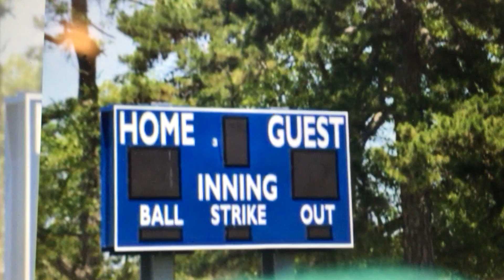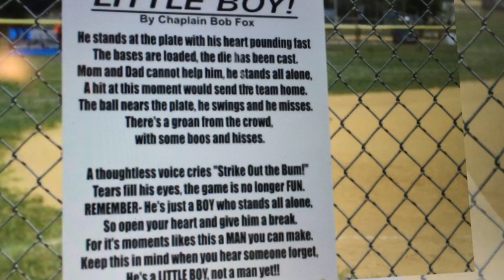Justin and friends as young ball players.